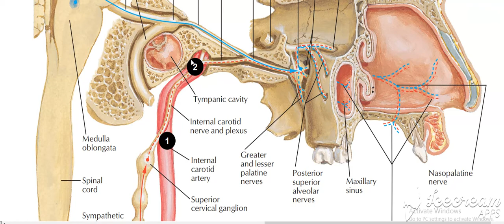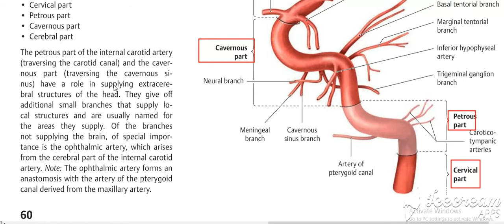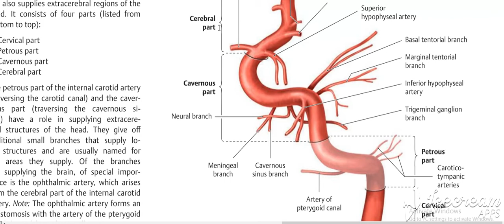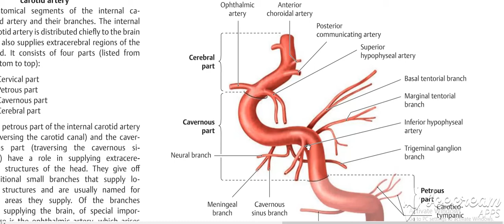Internal carotid artery branches 3